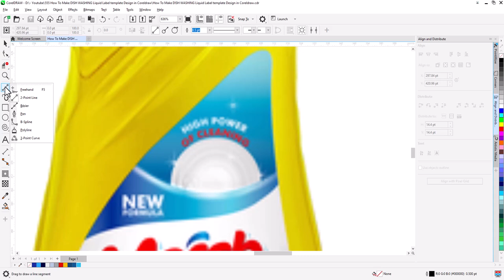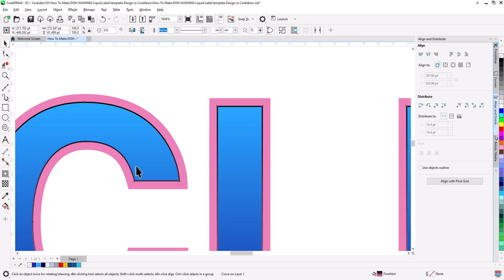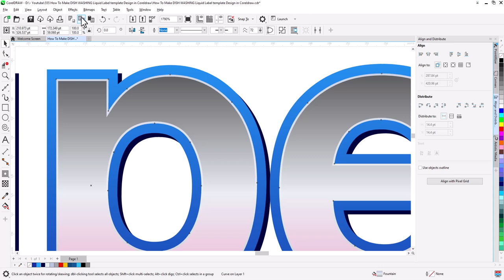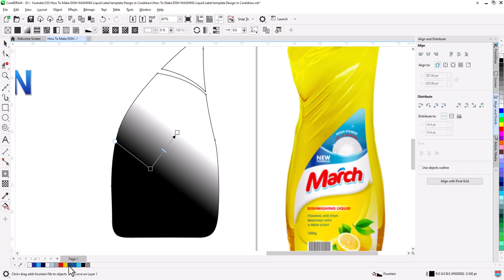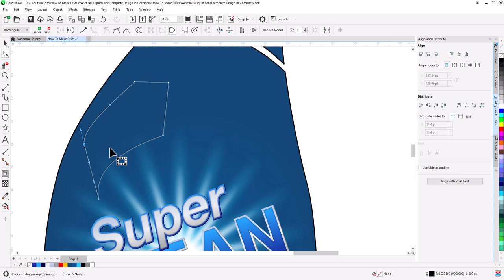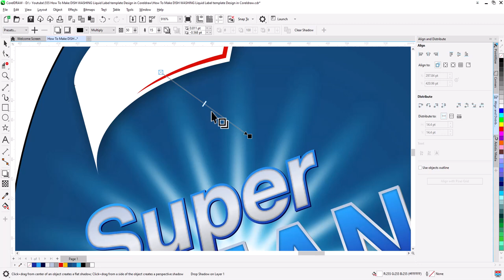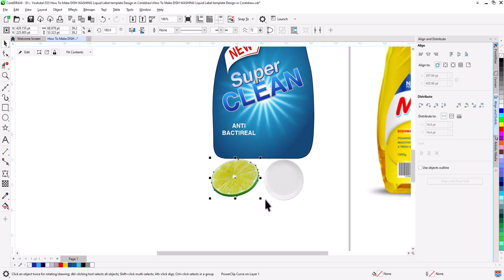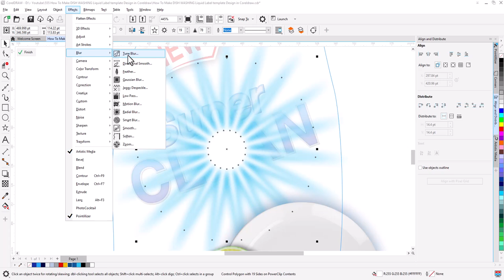How To Make DISH WASHING Liquid Label template Design in Coreldraw | corel draw Tips & Tricks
A Step by Step Guide For Beginners